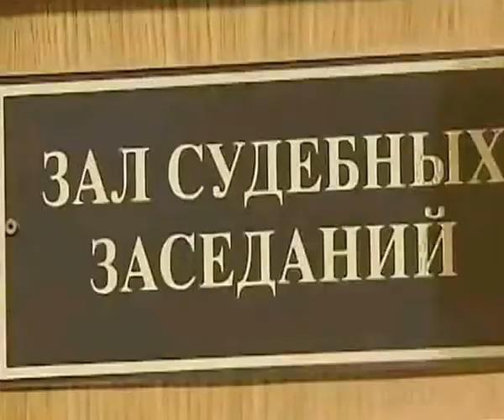Надія Савченко| Путін пацюк та падлюка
Надія Савченко розказала що Путін пацюк та падлюка